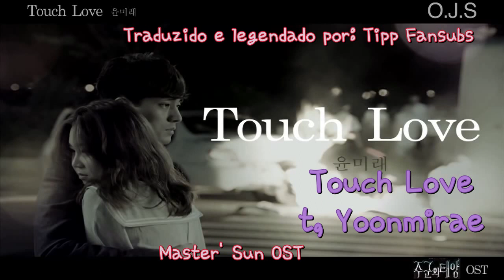Yoon MiRae - Touch Love (Master's Sun OST part. 4) LEGENDADO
LEGENDADO PT-BR
Yoon MiRae - Touch Love
Parte 4 da OST do dorama Master's Sun